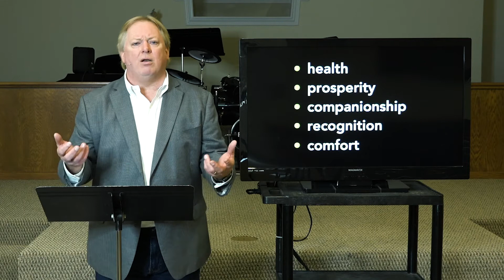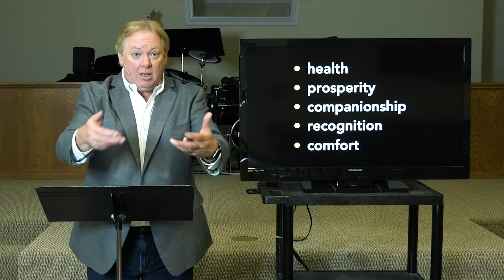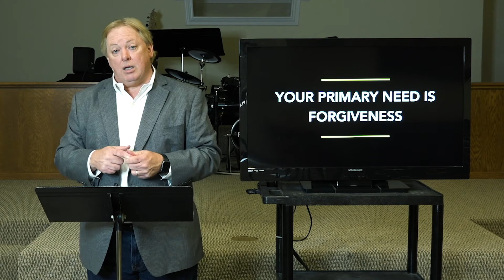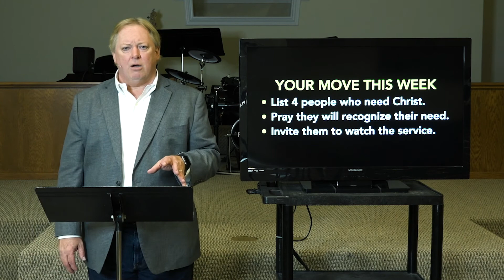Different, Part 6: Standing Room Only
Physical pain and debilitation have a way of dominating our emotions and actions. In our quest to find relief, it is easy to assume that we know what we need. The truth is that often our felt need is not actually our primary need. Could it be that you have an even greater need?